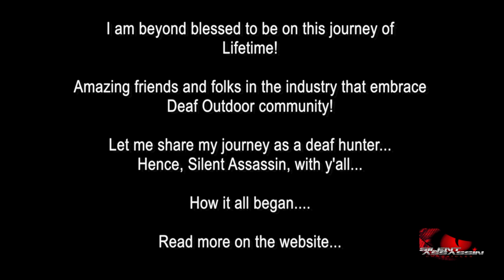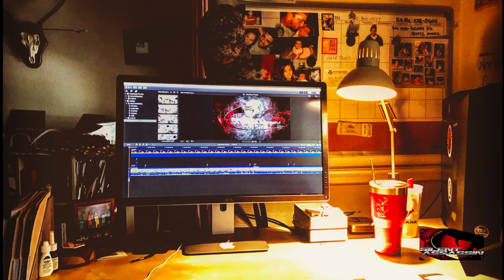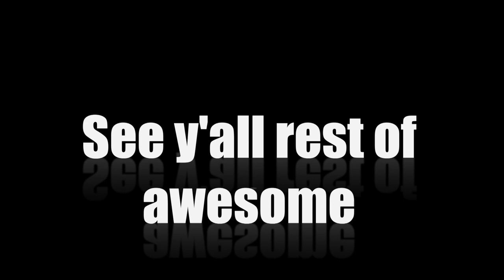Texas Hog Hunting and White-tail Deer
Chronicles of Silent Assassin in this Intro, how he defied the odds,  changed the industry, bridge the gap between deaf community and Hunting/Outdoor Industry.